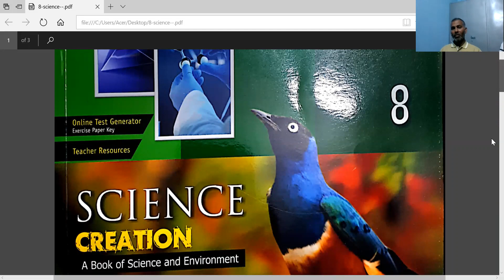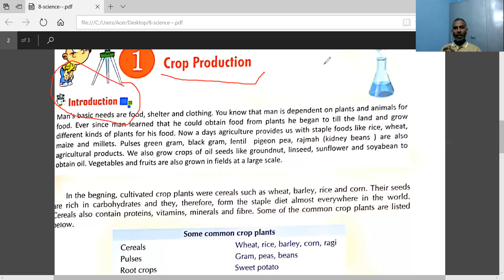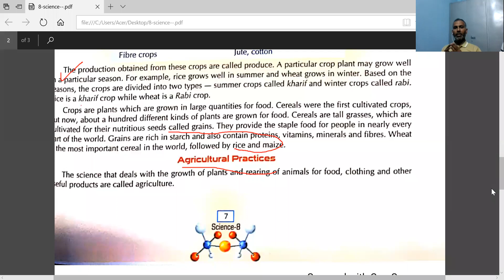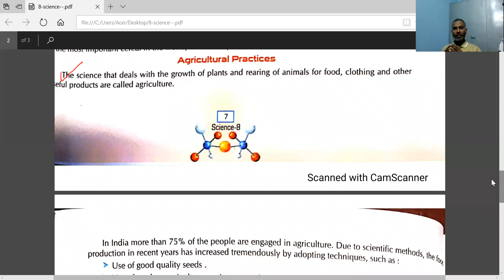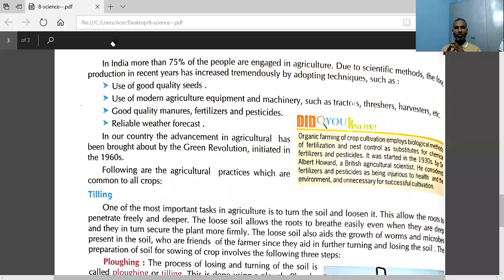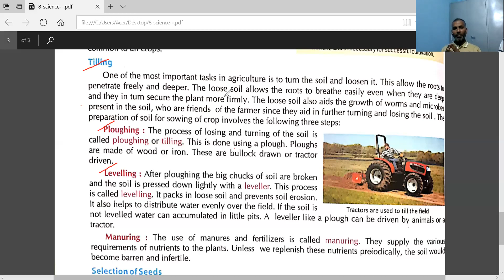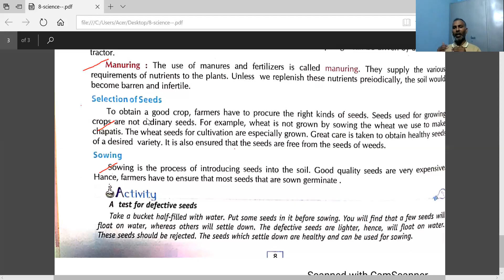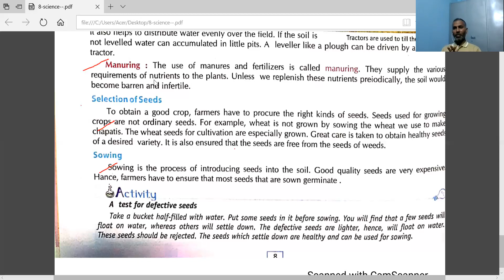Science -8 Crop Production part 1